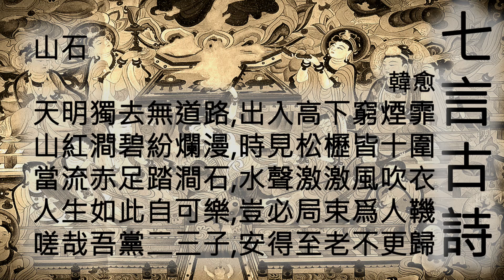山石 - 韓愈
詩名：山石
作者：韓愈
詩體：七言古詩

山石犖确行徑微
黃昏到寺蝙蝠飛
升堂坐階新雨足
芭蕉葉大梔子肥
僧言古壁佛畫好
以火來照所見稀
鋪床拂席置羹飯
疏糲亦足飽我飢
夜深靜臥百蟲絕
清月出嶺光入扉
天明獨去無道路
出入高下窮煙霏
山紅澗碧紛爛漫
時見松櫪皆十圍
當流赤足踏澗石
水聲激激風吹衣
人生如此自可樂
豈必局束爲人鞿
嗟哉吾黨二三子
安得至老不更歸